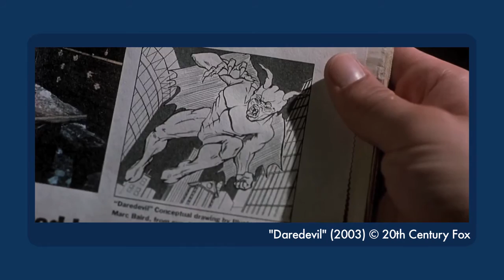Dave Interviews KEVIN MURPHY from RiffTrax and MST3K!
Dave chats with the man who brought Tom Servo to life about his long, storied career as a riffer, the upcoming MST3K reunion, riffing blockbusters vs riffing b-movies, puppeteering vs playing an ape, and more!